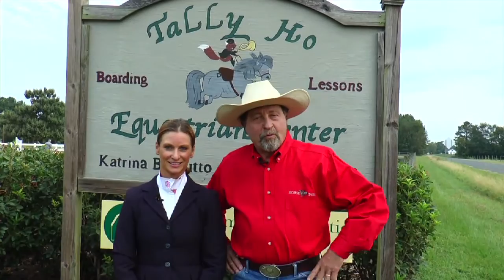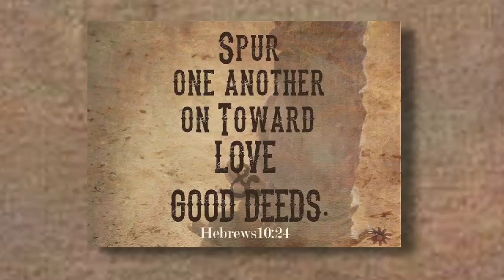Horse Tales Tally Ho Equestrian Center - Fall Show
In this week's episode, the Pee Dee Cowboy is cheering on his co-host Wylie Bell, as she enters her Marsh Tackies in the Tally Ho Equestrian Center Fall Show.